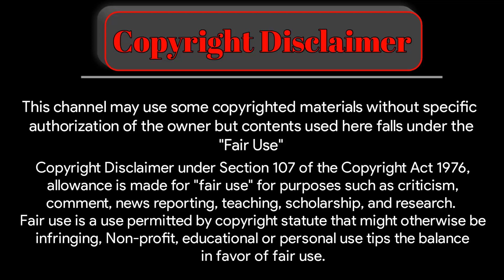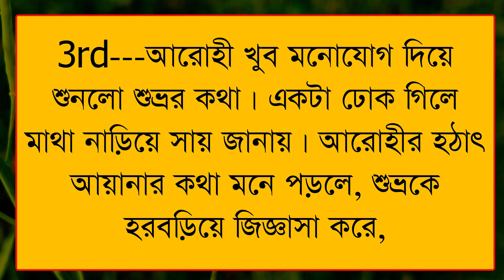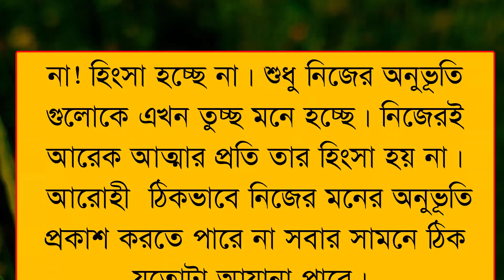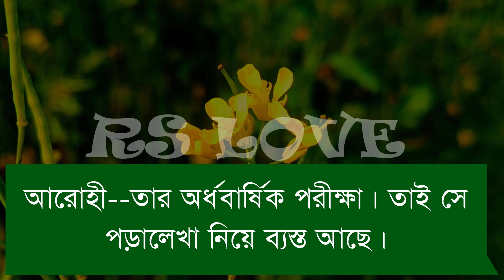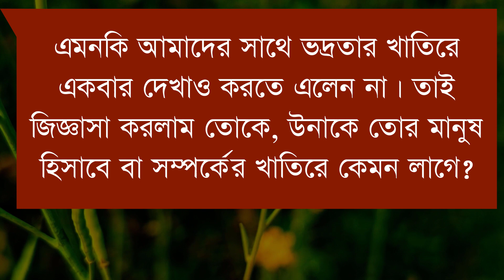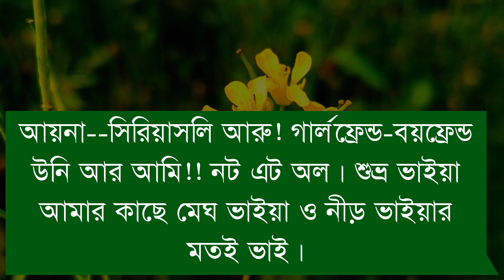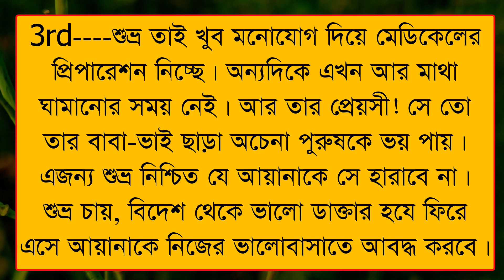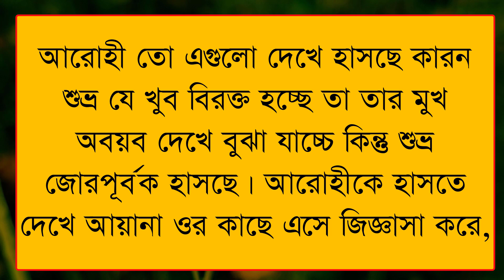ক্রাশ যখন রোমান্টিক বর || A Romantic Love Story || পর্ব ৩ || ft :Samim& Shonalika&Sagir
* আজকের নতুন ভিডিও হলো ক্রাশ যখন রোমান্টিক বর || A Romantic Love Story || পর্ব ৩ || ft :Samim& Shonalika&Sagir  *

VOICE ACTING

VIDEO EDITING

        -:  SAGIR * MAINUDDIN :-

THUMBNAIL EDITING

                    -: SAGIR :-

• Script Writer : নুরুন্নাহার_তিথি

                     ● RS LOVE ●